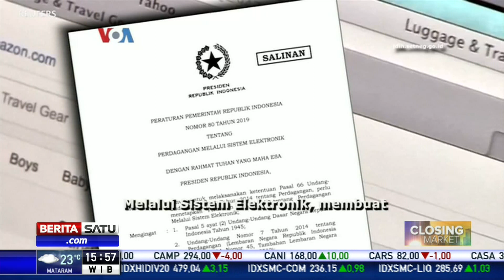Pemrerintah Matangkan Rencana Kerja Sama Investasi RI-AS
Pemerintah mematangkan rencana kerja sama investasi Indonesia dan Amerika Serikat. Menko Kemaritiman dan Investasi Luhut Binsar Pandjaitan bersama Menteri Perdagangan Agus Suparmanto dan Menkominfo Johnny Plate bertemu dengan kalangan bisnis perwakilan dagang dan investasi serta pemerhati Indonesia di Amerika Serikat (AS).